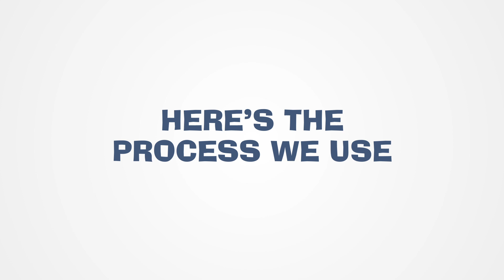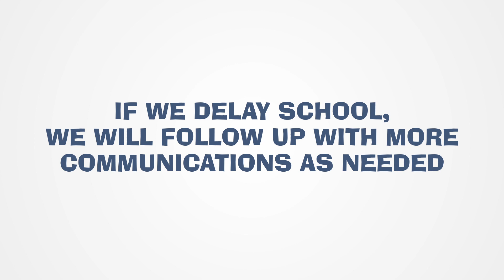FCPS Weather Delays and Closings